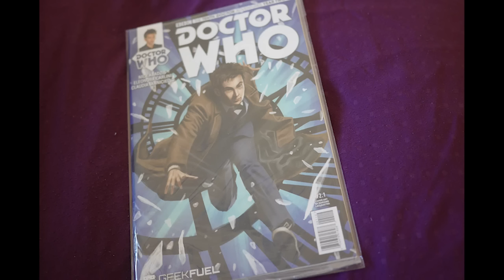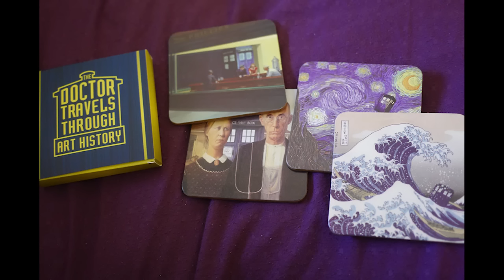Geek Fuel Unboxing and Review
We got a little Dr Who, Civil War and Star Wars in this month's Geek Fuel box